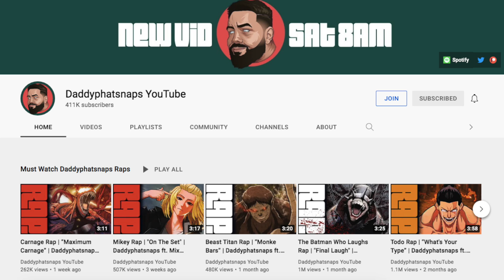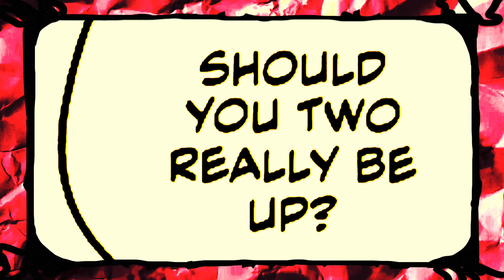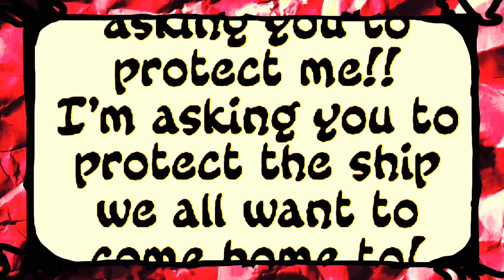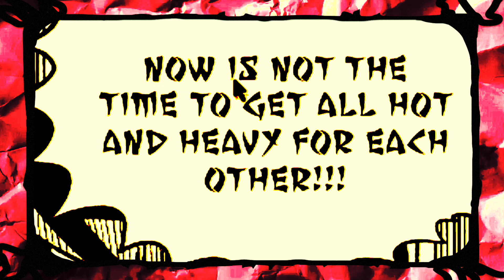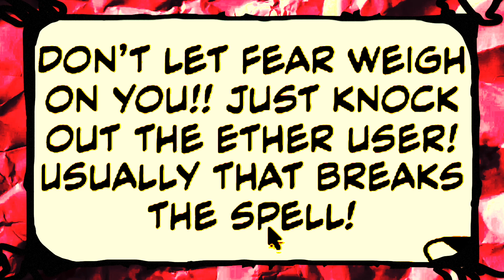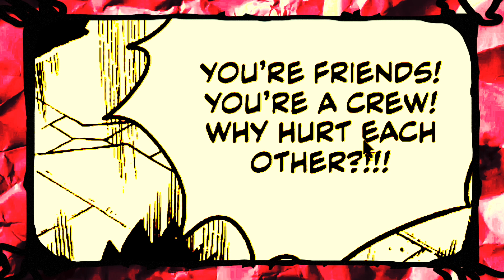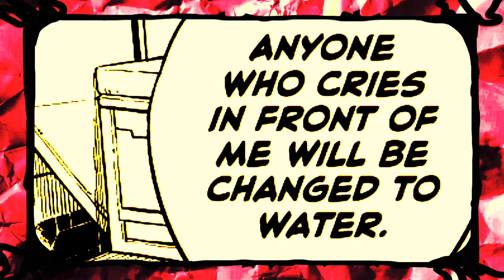Shiki and Rebecca ALMOST WHAT!? Laguna Enters the FRAY!! (Edens Zero 157 REACTION)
This chapter of Edens Zero is an interesting one to day the least. I liked it, but it just felt like, we were about to be given some really great and hype moments. Only for something to happen that cancels out that hype. Which is extremely unfortunate.

Laguna coloring by @satansoull on twitter.